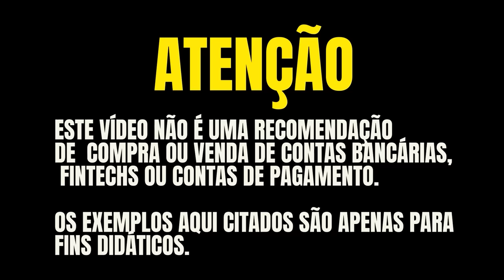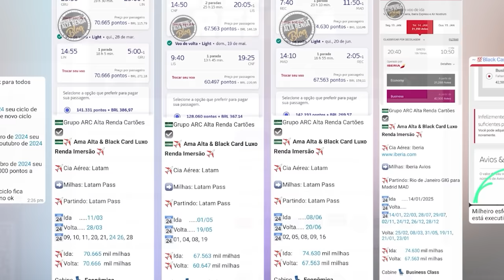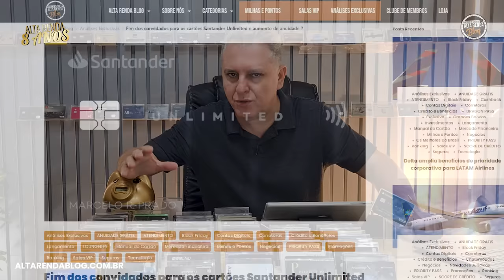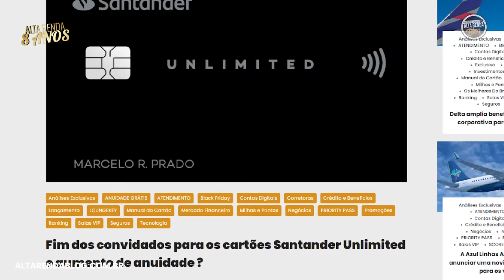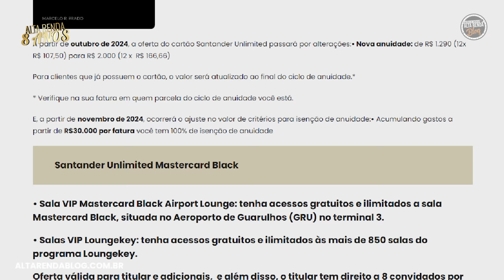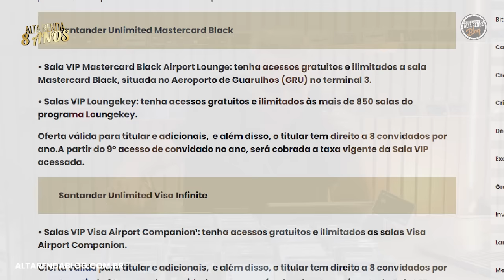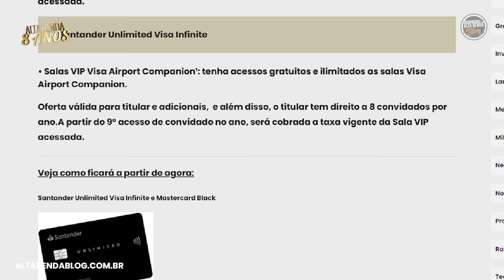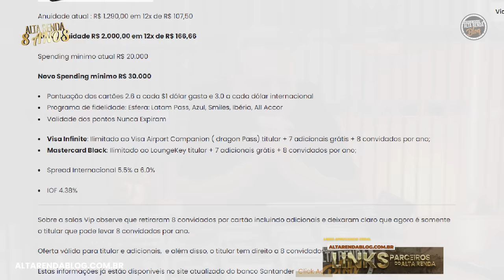💳A MAIOR MUDANÇA DA HISTÓRIA PARA OS CARTÕES SANTANDER UNLIMITED MASTERCARD BLACK E VISA INFINITE.